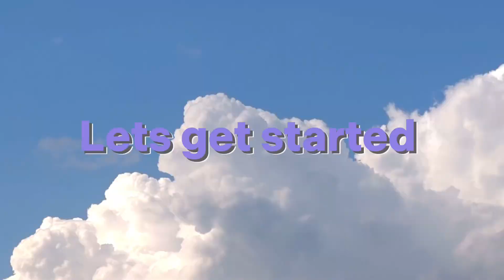Hope you guys enjoy 😊:)